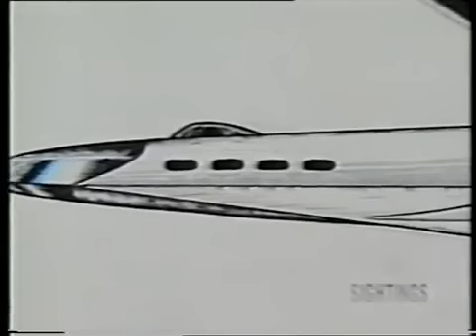UFO - Russian Cosmonauts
Russian Cosmonauts describe their encounters with UFOs